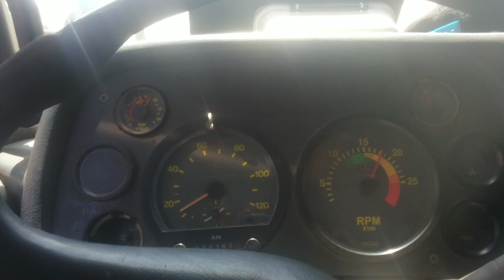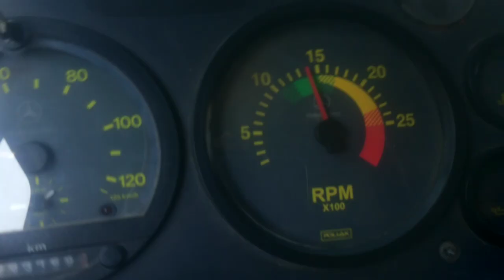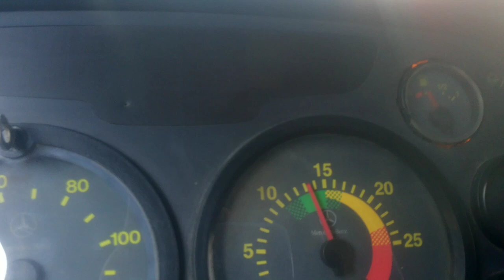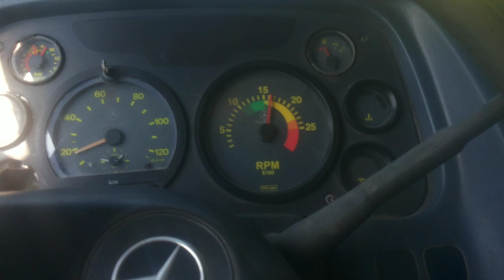Vivendo um Sonho de criança Fatos do trecho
Canal para aqueles que também são apoaixonados por caminhões e querem começar trabalhar com caminhões